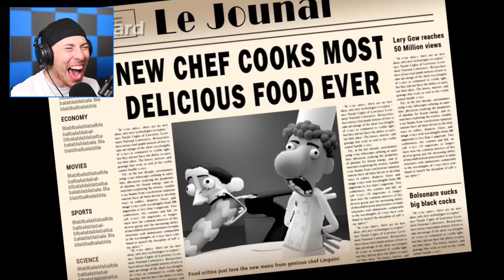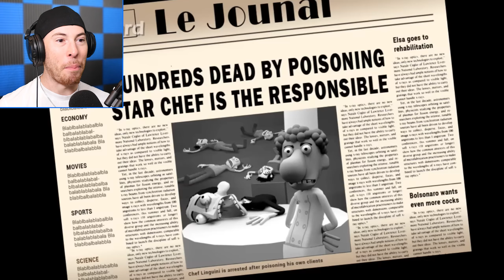The World’s *Weirdest* Animations (You Will Cringe)